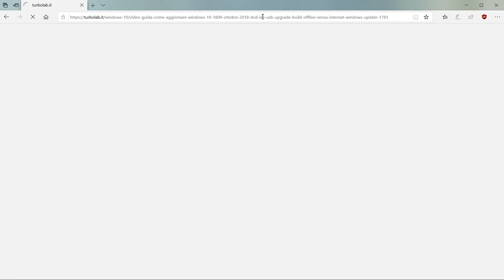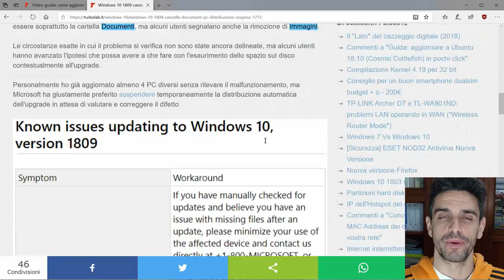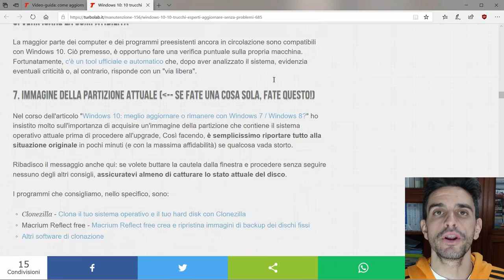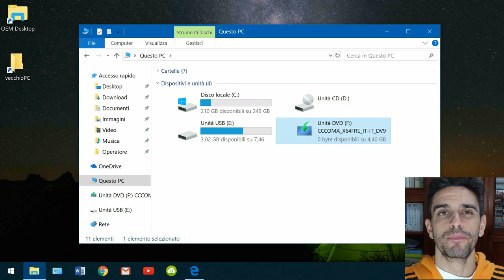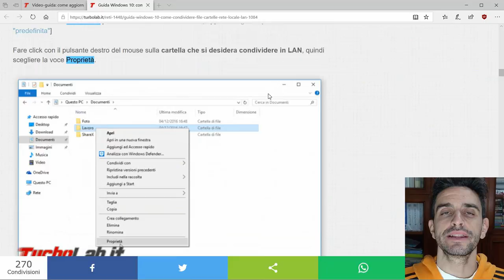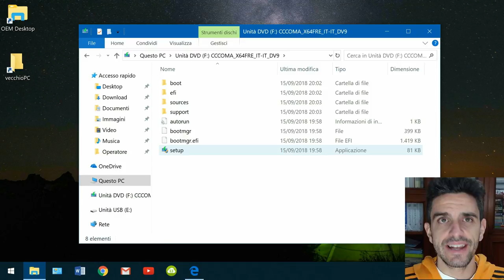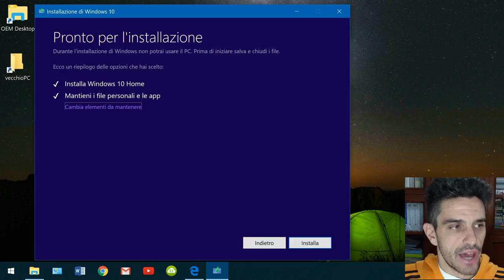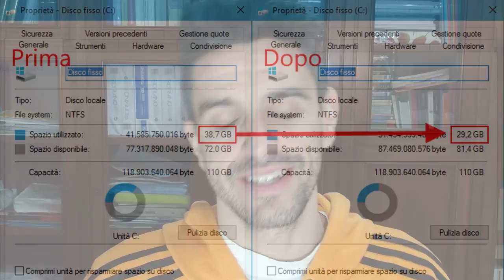😩 Come aggiornare Windows 10 da ISO, DVD o USB (upgrade build offline, senza Windows Update)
La modalità "standard" per aggiornare ad una nuova build di Windows 10 prevede di utilizzare Windows Update e il collegamento ad Internet per scaricare molteplici gigabyte e procedere con l'avanzamento di versione solo sul PC in uso. Se però dobbiamo eseguire l'upgrade di molteplici computer oppure di un sistema sprovvisto di connessione a banda larga senza limiti di traffico, la soluzione migliore è indubbiamente quella di utilizzare il DVD o l'immagine ISO di installazione: in questo modo, basta scaricare la build aggiornata una sola volta per poi eseguire l'operazione senza dover effettuare un nuovo download da ogni singolo PC. Vediamo allora come aggiornare ad una nuova build di Windows 10 off-line, tramite DVD, ISO o USB

💾💾💾 Per trasferire dati fra PC, io uso con soddisfazione questa